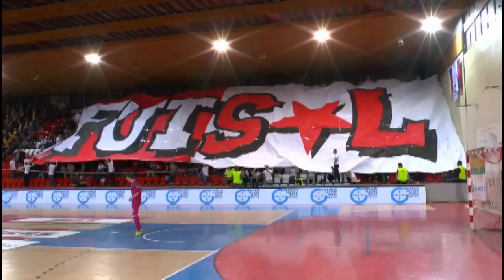FUTSAL: SLAVIA - sparta 3:3 (20.11.2014)